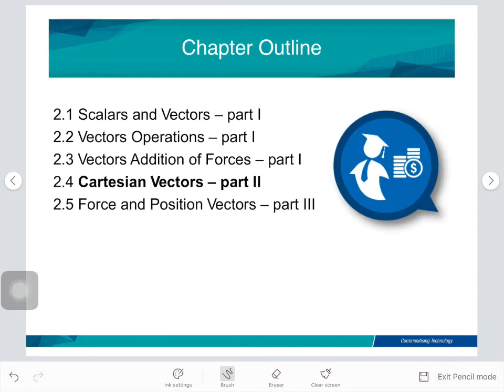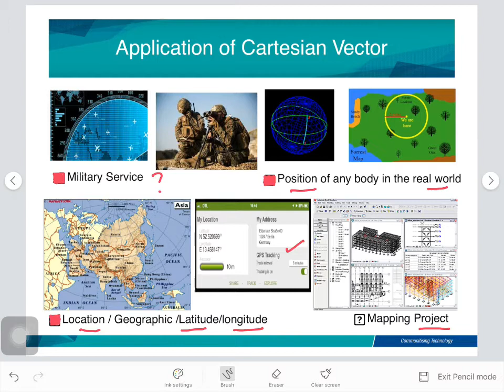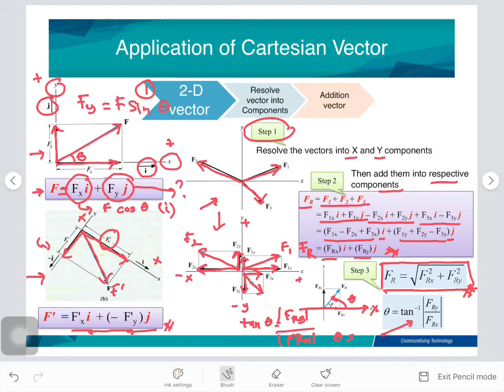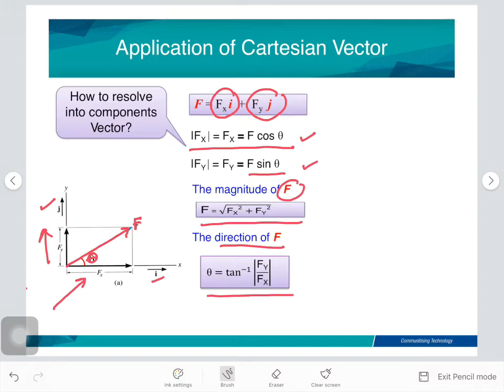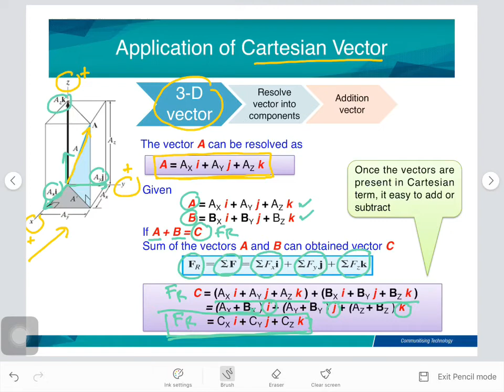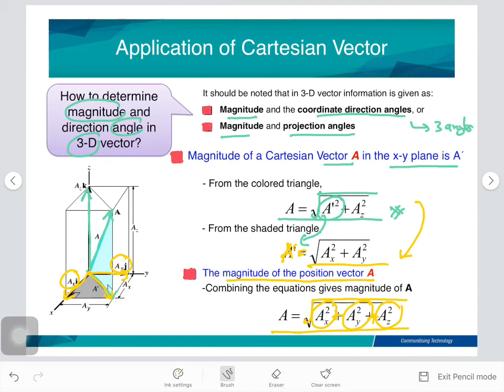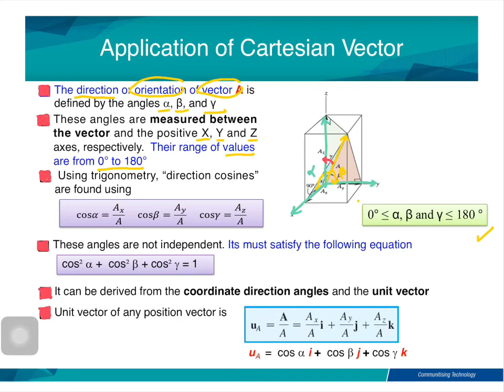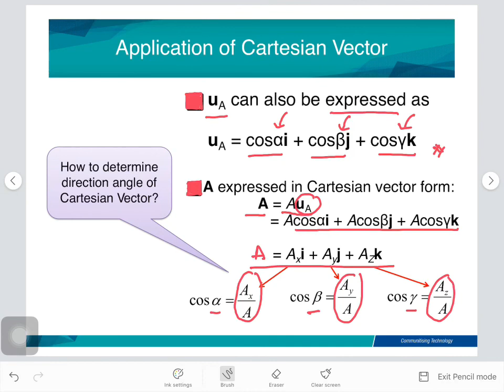Chapter 2 Part II Application of Cartesian Vector in 2D and 3D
To express force and position in Cartesian Vectors